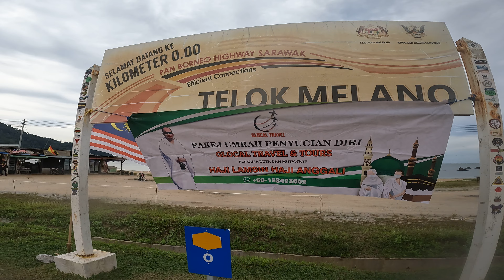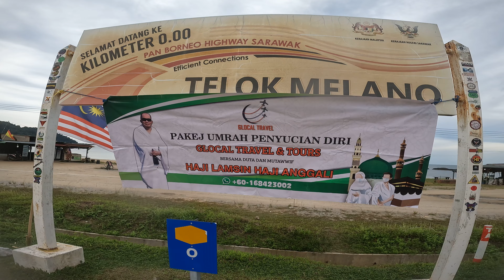BANNER GLOCAL TRAVEL SDN BHD PERTAMA KALI DI PASANG DI TELOK MELANO O KM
VIDEO  INI SAYA BUAT UNTUK PERKONGSIAN BERSAMA KEPADA SESIAPA JUGA YANG BERMINAT. SESIAPA YANG BELUM PERNAH KE SARAWAK BOLEHLAH MELIHAT VIDEO-VIDEO  YANG ADA DI CHANNEL INI MOGA MEMBERI SEDIKIT INFO YANG BERGUNA. SEKIAN TERIMA KASIH